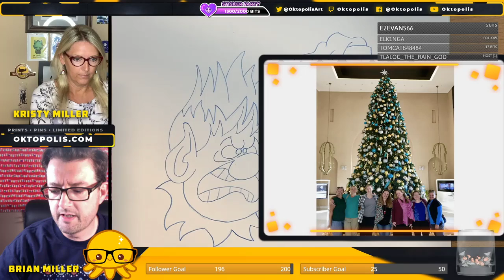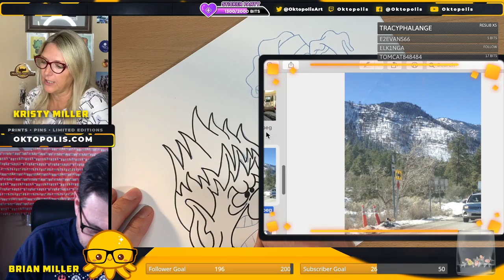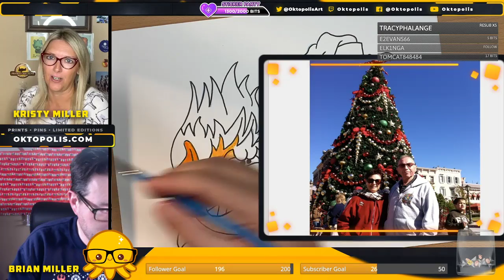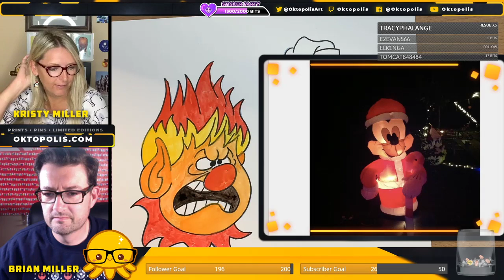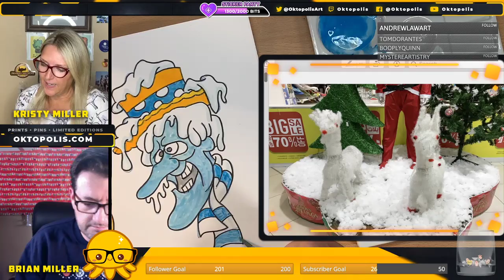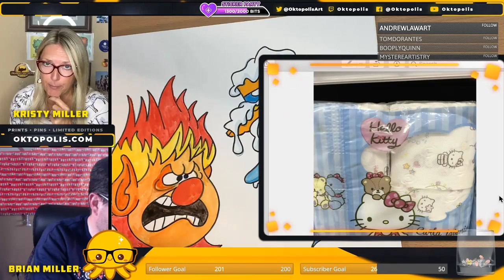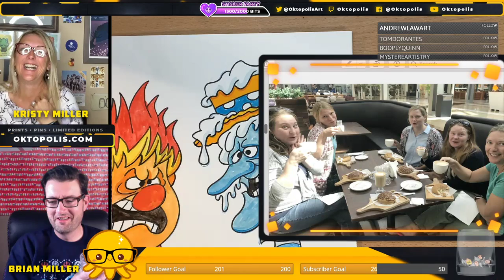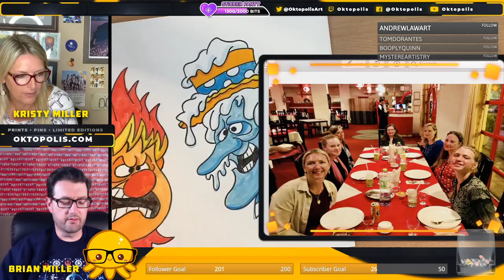TNT - Holiday Party & Christmas Adventures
Live sketch drawing: TNT - Holiday Party &amp; Christmas Adventures

Tools used:

• Prismacolor Premier colored pencil: blue

• Prismacolor Premier colored pencil: Black

• Faber-Castell PITT brush pen: Black

• Prismacolor Premier gray &amp;black markers

• Sakura Gelly Roll Classic 08

• Strathmore Bristol Vellum 9 x12 art paper—

• Liquitex BASICS Paint Brush 6-Pack

• Liquitex BASICS 6 Tube Acrylic Paint Set

• Liquitex BASICS Matte Fluid Medium

• Winsor &amp; Newton Gouache 6-Tube Paint Set

• Meeden Ceramic Artist Paint Palette

Find more of my art and videos!

Stream Set-Up:

Apple iMac with built in webcam —

Microphones: FiFine Condenser Mic —

Lighting: Neewer LED Video Light and Stand —